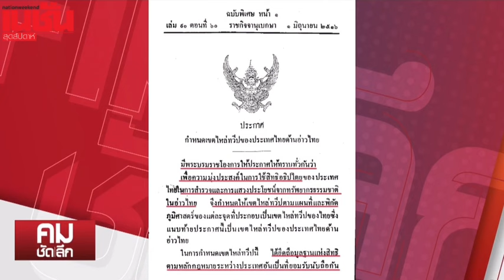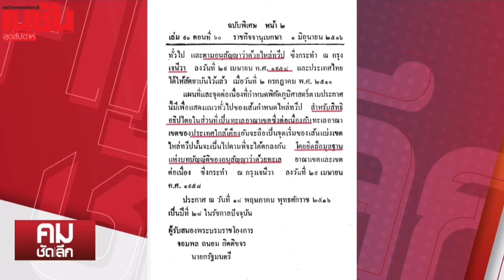ปลุกผี! เอ็มโอยู 44 เสี่ยงทำเสียดินแดน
ปลุกผีพื้นที่ทับซ้อน ไทย-กัมพูชา “พลังประชารัฐ” ซัดรัฐบาลเสี่ยงทำเสียดินแดน ร้องยกเลิกเอ็มโอยู 44